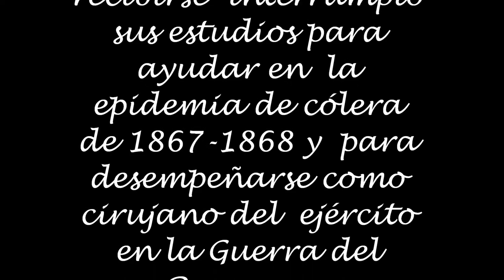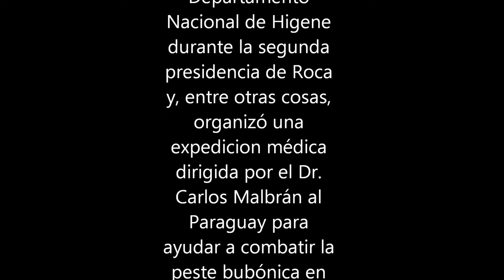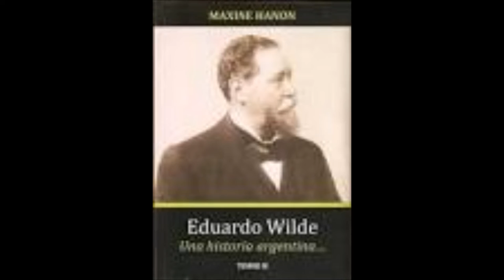EDUARDO WILDE, sabendo más de él.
EDUARDO WILDE, sabiendo más de él,  es un documental realizado por mis alumnos de la ESCUELA SECUNDARIA N° 2 DE GUERNICA, para dar su clse especial sobre el escritor. TIENE FINALIDAD DIDÁCTICVA